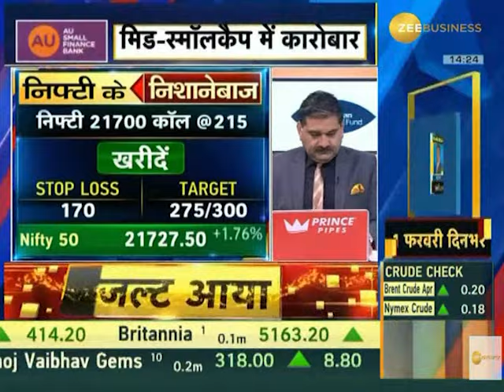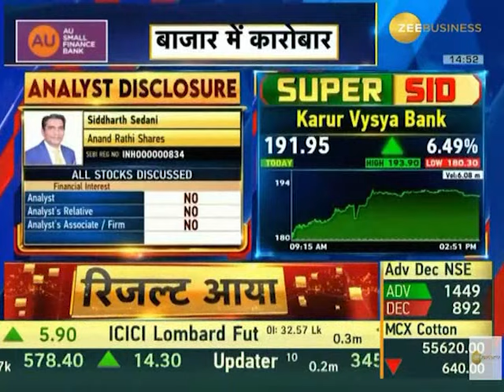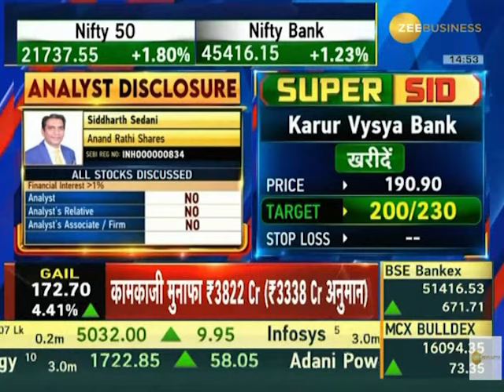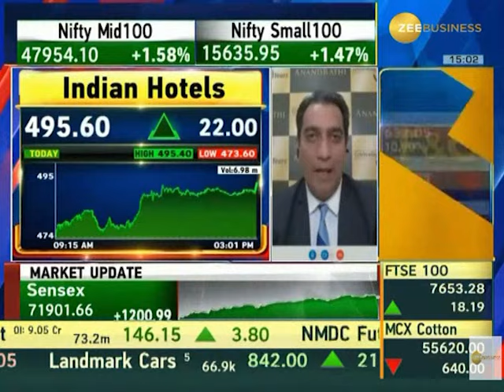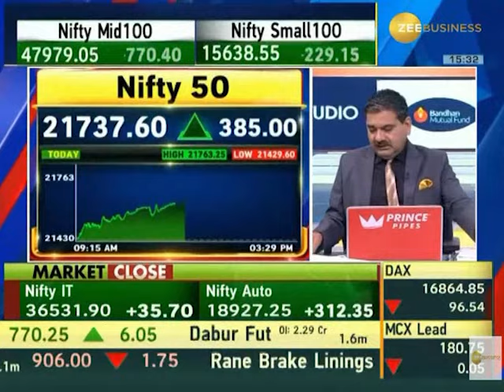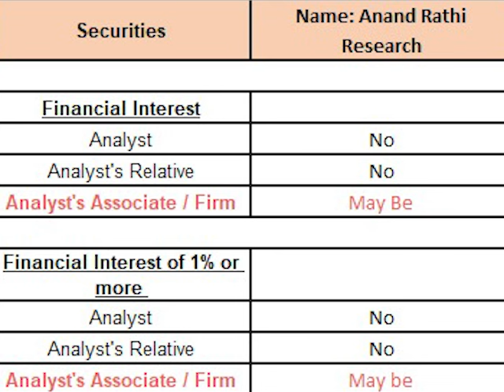Final Trade with Mr. Siddharth Sedani from AnandRathi | 29th Jan 2024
Dive into the dynamic world of finance with Mr. Siddharth Sedani on Zee Business in this insightful video. Offering a comprehensive market outlook, Mr. Sedani shares valuable advice for investors and unveils strategic stock picks for traders. With his seasoned expertise, he navigates through the current market trends, providing viewers with actionable insights and a holistic understanding of the financial landscape. Tune in to stay ahead of the curve, and make informed decisions, with Mr. Siddharth Sedani's expert analysis